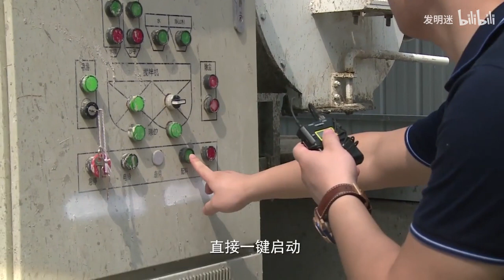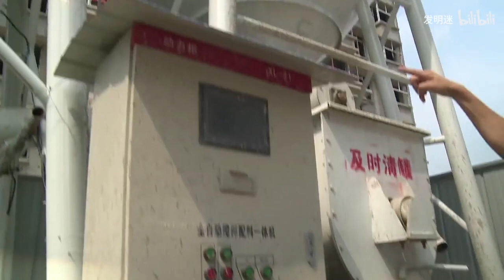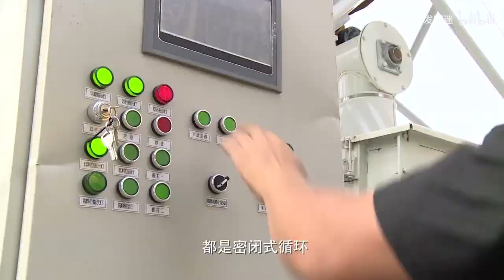砂漿界的“拯救者”！小伙發明移動砂漿站，90秒能出500公斤砂漿【發明迷】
移動式砂漿站，砂漿界的“拯救者”，僅需18平米，便能使用高質量高效率的砂漿，極大減少了傳統機器的砂漿分離過程中的問題，乾淨無塵，方便好用！
發明 砂漿戰 建築 请放心，本视频内容符合YouTube社区准则，没有任何违反规定的行为。